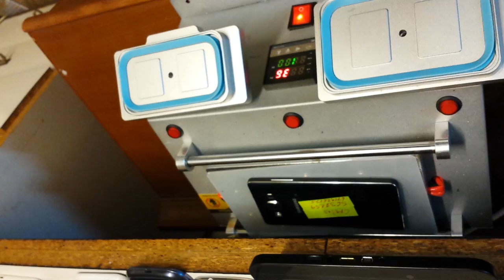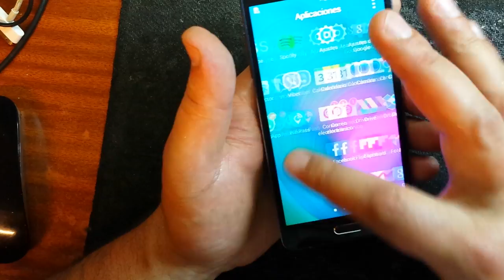Samsung Galaxy A5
Samsung GALAXY A5 - это первый смартфон Samsung в цветном металлическом корпусе, отличающийся роскошным инновационным дизайном и великолепным 5-дюймовым HD sAMOLED экраном.